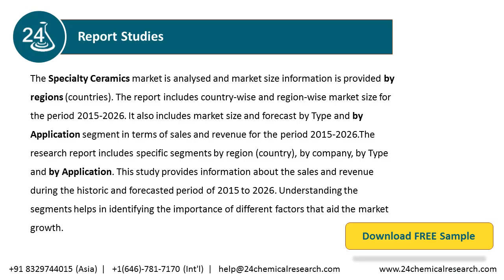Specialty Ceramics Market Research Report 2020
The Specialty Ceramics market is analysed and market size information is provided by regions (countries). The report includes country-wise and region-wise market size for the period 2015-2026.